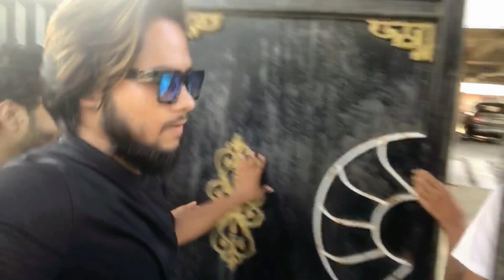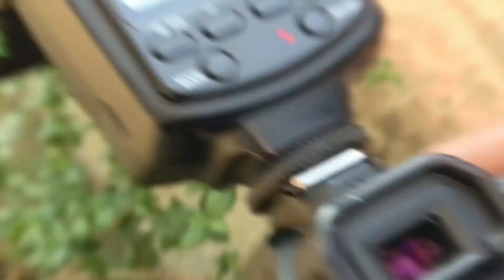PHOTOSHOOT VLOG | P.J NATH VLOG'S | NEW ASSAMESE VLOG | ASSAM | GERMAN SHEPHERD | PERSIAN CAT | অসম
HEY GUYS PJ NATH HERE, and this is my 1st vlog ever on YOUTUBE hope u guys like it . Its a vlog about a photoshoot of my family and pets by the photogragher PARCHI RAJ NATH from Nagaon, Assam. Plz do subscribe to my new vlog channel, i'll keep posting new videos about different places and people regularly so stay tuned and keep supporting & also dont forget to press the bell icon for regular updates.